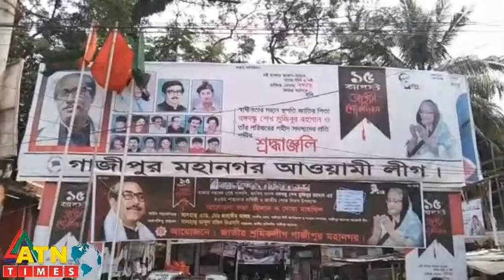জাতীয় শ্রমিকলীগ গাজীপুর মহানগর আয়োজিত শোক দিবসের আলোচনা সভা ও দোয়া মাহফিলে সিটি মেয়র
গাজীপুর  থেকে আমাদের প্রতিনিধি মাজহারুল ইসলাম মাসুমের পাঠানো নিউজ